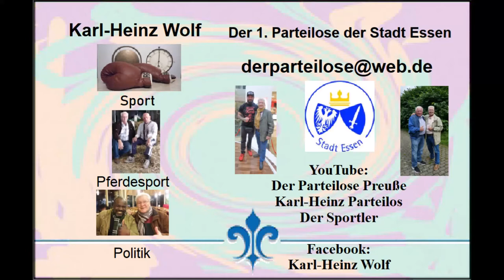Essen * Profi-Boxen * Eissporthalle Esen-West * Moskitos * Pause * Malocher Musik